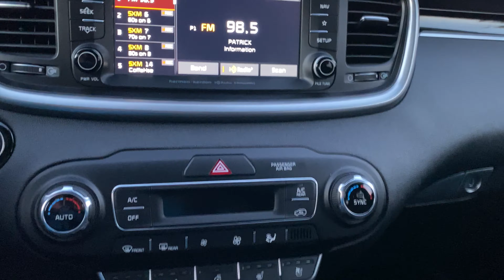Epic Pandemic clip (Parc de la riviere Doncaster) feat. Malukah «where are we going»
Song title : Where are we going
Performed by Treyarch & Malukah
Purchased on Itunes